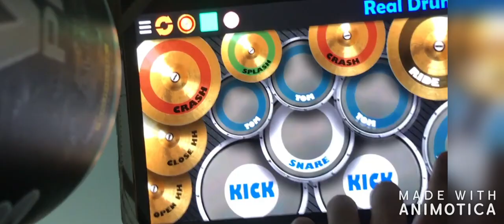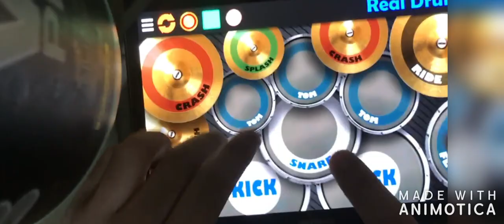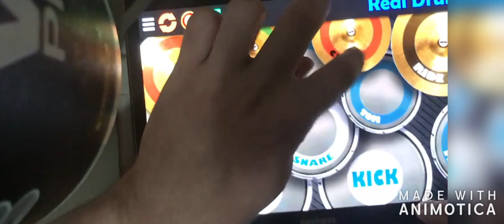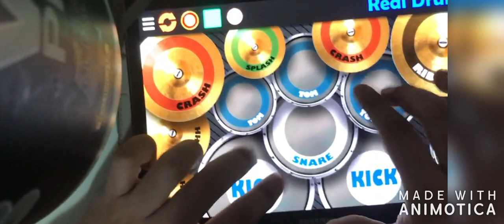Real Drum - Slipknot - Unsainted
stepping up the game a little bit